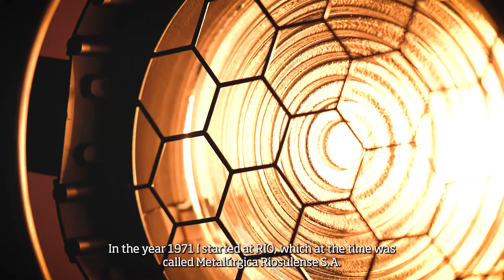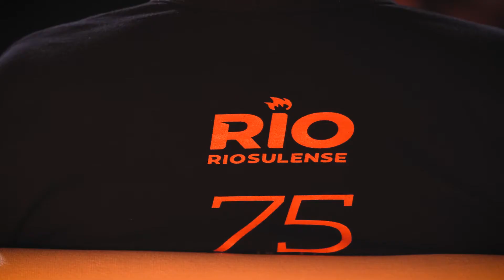Inspiring Flame | Jairo Silva 🔥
He started at RIO as a draftsman back in 1971 and today he is our technical consultant known and admired by countless experts. Jairo Silva recalls the adverse moments of the past 5 decades of Riosulense, the overcoming with Mr. João Stramosk and how did it feel to develop professionally in the company. Watch the story of the August Inspiring Flame! 🔥🧡